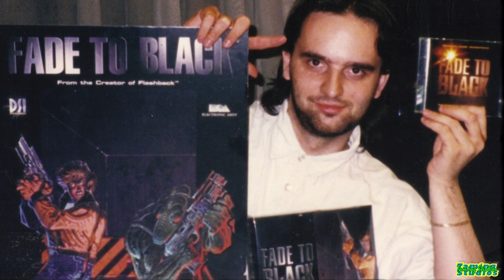02 - Interview Raphaël Gesqua (Moto Racer, Mr. Nutz, Fade To Black) with english subtitles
De la Demoscene à Delphine Software en passant par le grand écran, son parcours est le reflet d’une succession de rencontres captivantes et surtout un Timing parfait qui a fait de lui un compositeur emblématique de l’âge d’or du jeu vidéo français dans les années 90. Raphaël Gesqua a composé les musiques de Mr. Nutz (Super Nintendo 1993), Fade To Black (PC/Playstation 1995), Shaq Fu (MegaDrive/SNES/Amiga 1994) ou encore Moto Racer (PC/Playstation 1997) pour ne citer qu’eux. Il a composé les bandes originales des jeux "New Joe & Mac - Caveman Ninja" (2022), "Toki" (2018), "Asterix & Obelix : baffez les tous" (2021) et "Flashback 2" (2023) chez Microids.

In-house composer at Delphine Software after his days in the Demoscene under the pseudo “Audiomonster”, nowadays Raphaël Gesqua is a prolific composer for movies, documentaries and Videogames. His work can be heard in games such as “Fade To Black” (PC/Playstation 1995), “Moto Racer” (PC/Playstation 1997) and Mr. Nutz (SNES 1993). In the recent years he have made the soundtracks for games like "New Joe & Mac - Caveman Ninja" (2022), "Toki" (2018), "Asterix & Obelix : slap them all !" (2021) and "Flashback 2" (2023) at Microids.